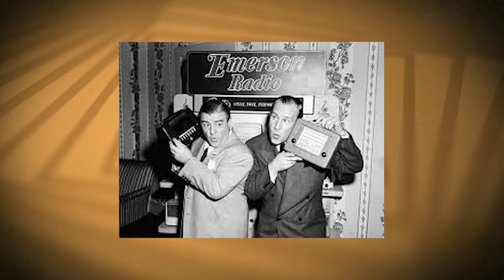Today In Radio History - Abbott & Costello - Who's On First - Baseball - 6-18-1947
Abbott and Costello where one of the most popular duo comedy teams in history through radio and television. William (Bud) as Abbott and Lou Costello (born Louis Francis Cristillo).

The two comedians first worked together in 1935 at the Eltinge Burlesque Theater on 42nd Street in New York.

Abbott and Costello debuted on radio on Kate Smith's program in 1938. They continued performing on it until the summer of 1940.[5]

Their first program of their own was a summer replacement for The Fred Allen Show in 1940. After a hiatus of two years, the show returned as a regular network program in the fall of 1942 and ran through the spring of 1949.